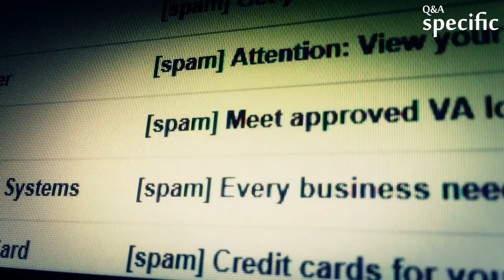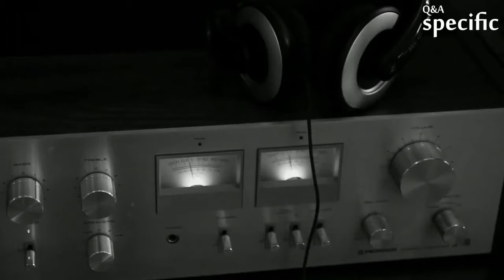Why are there no mosquitoes in Singapore?